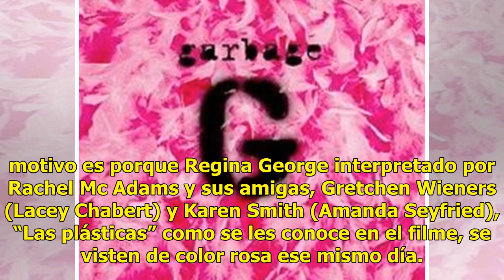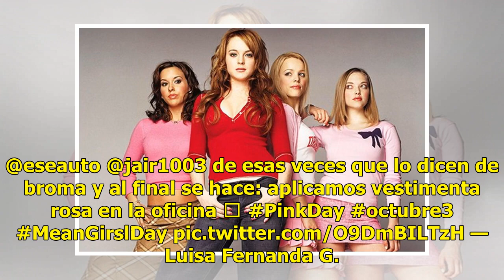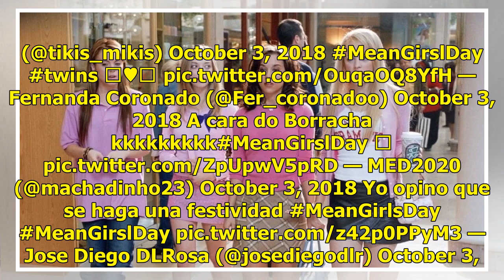Fans de “Chicas Pesadas” se visten de color rosa, conoce el motivo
Los fanáticos de la película "Chicas Pesadas" establecieron este día debido a una de las escenas más emblemáticas. “Chicas Pesadas” o Mean Girls, esto es por la película protagonizada por Lindsay Lohan...